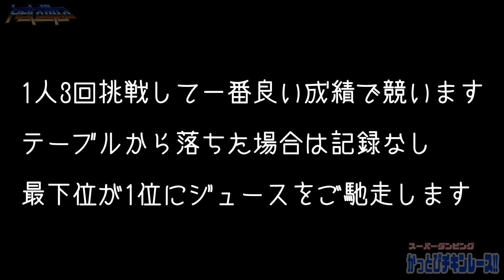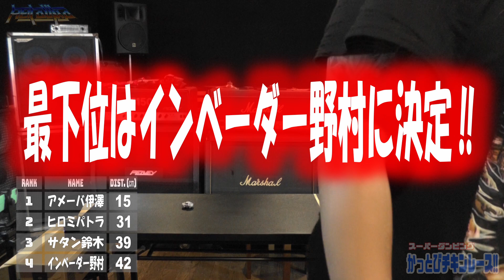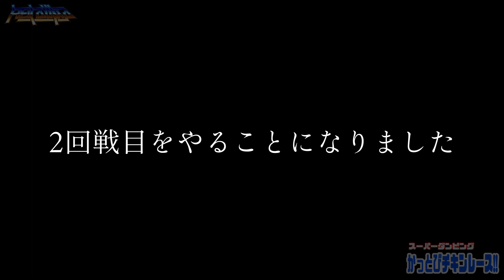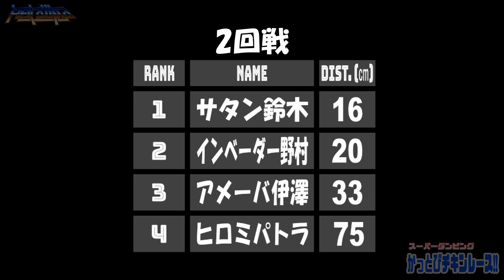HELL DUMPのスーパーダンピング かっとびチキンレース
チョロQを使ってチキンレース‼
勝者にはご褒美が！

出演
 HELL  DUMP
サタン鈴木
アメーバ伊澤
ヒロミパトラ

GUEST
既に辞めたインベーダー野村

撮影
SOUND STUDIO OZ(守谷市)

企画構成:インベーダー野村